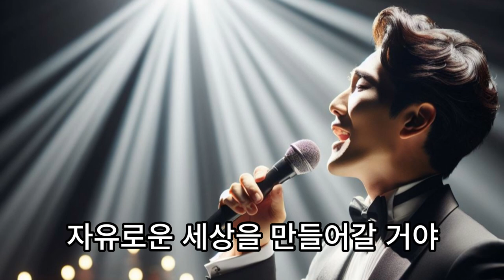사랑, 평화, 자유